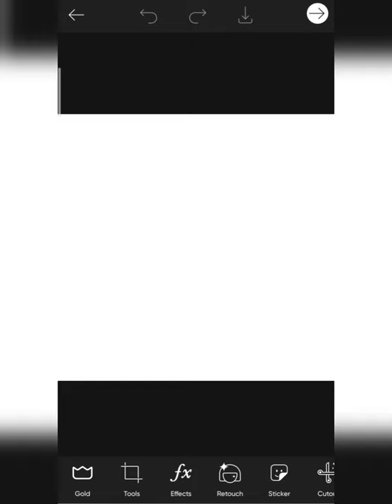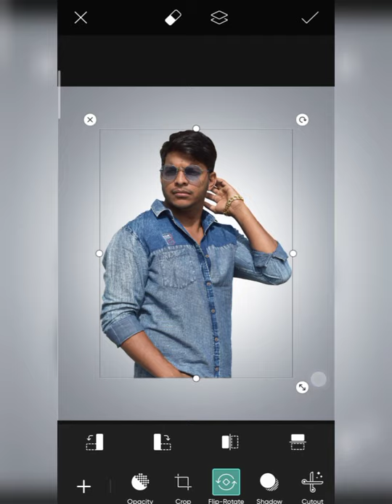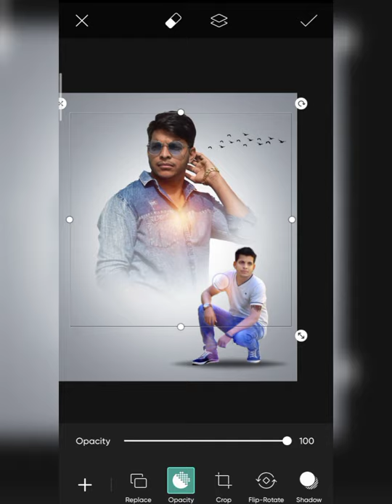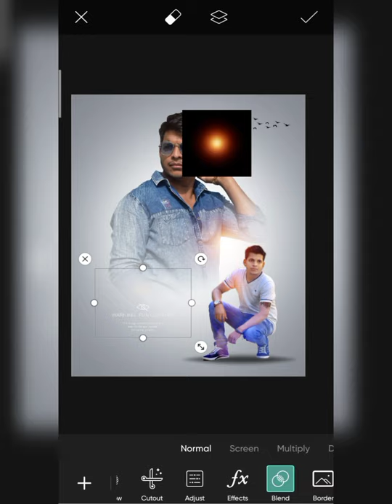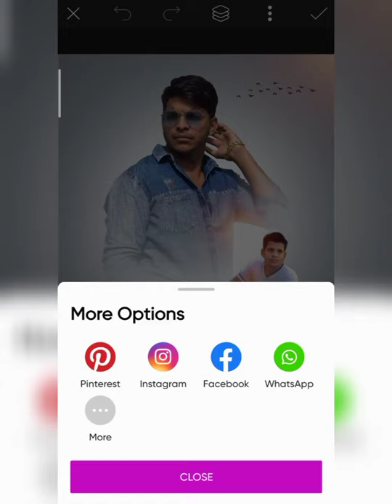SKmodal555 - CREATIVE DUAL CONCEPT PHOTO EDITING TUTORIAL IN PICSART 2021-ONLY PICSART EDITING 2021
1 important baat agar aapko video pasand aaye To video ko like kar do channel ko subscribe kar do aur video ko share kar do milte Hain next video me take care...